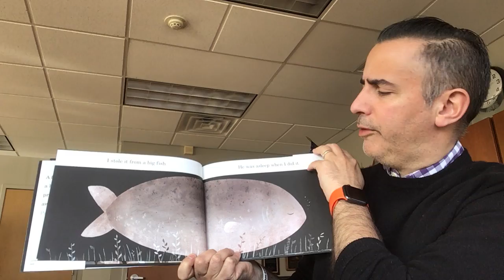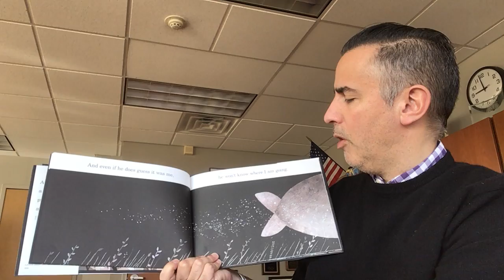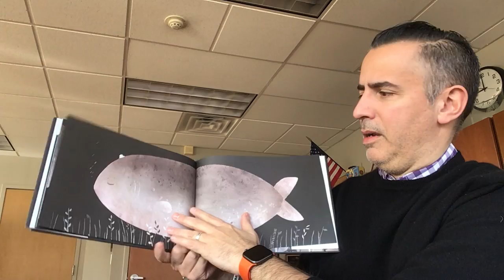This is not my hat read along with Dr. Sanchez